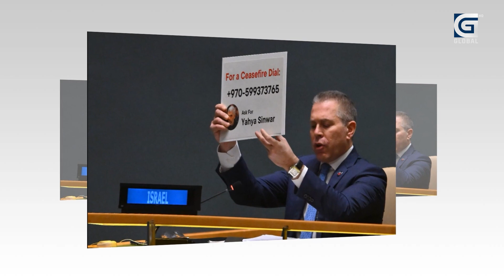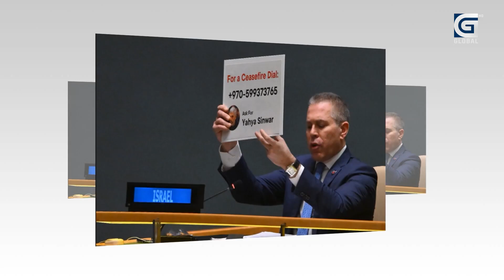गाजामा युद्धविराम प्रस्ताव संयुक्त राष्ट्र सङ्घ महासभाबाट बहुमतले पारित